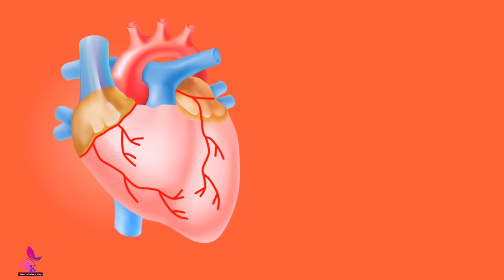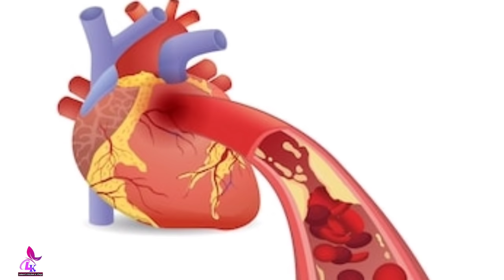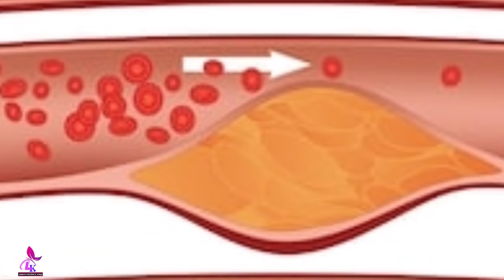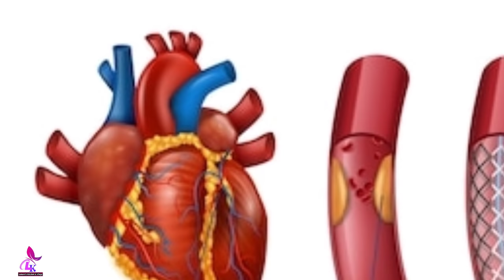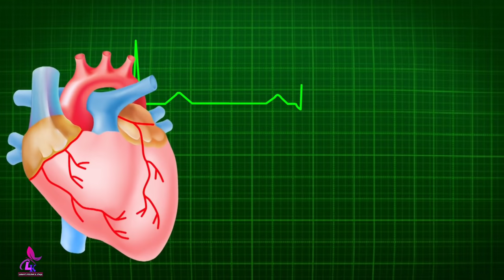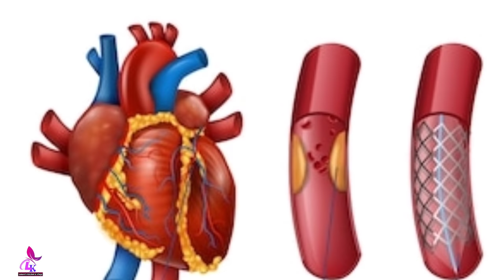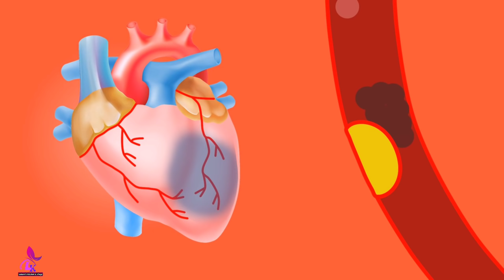মাত্র ১ বার সেবনেই হার্টের ব্লক খুলে যাবে|| হার্টের ব্লকের কারণ ও লক্ষণ|| হার্টের ব্লক দূর করার উপায়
মাত্র ১ বার সেবনেই হার্টের ব্লক খুলে যাবে|| হার্টের ব্লকের কারণ ও লক্ষণ|| হার্টের ব্লক দূর করার উপায়|| Heart Problem and Solution|| Reason of Health Block|| Symptoms of Heart Block|| How to Recover Heart from Health Block?|| Laboni's Kitchen & Vlogs

আজকাল অনেক মানুষ হার্টের রোগে ভুগে থাকেন। আজকে ভিডিওর মাধ্যমে জানতে পারবেন মাত্র ১ বার সেবনেই হার্টের ব্লক খুলে যাবে এমন এক রেমেডি সম্পর্কে।  হার্টের ব্লকের কারণ ও লক্ষণগুলো কি? হার্টের ব্লক দূর করার ঘরোয়া উপায়। বিস্তারিত ভিডিওতে আলোচনা করা হয়েছে। চলুন শুরু করা যাক।

মাত্র ১ বার সেবনেই হার্টের ব্লক খুলে যাবে হার্টের ব্লকের কারণ ও লক্ষণ
হার্টের ব্লক দূর করার উপায়
হার্টের ব্লক খোলার ঘরোয়া উপায়
হার্টের ব্লক খোলার প্রাকৃতিক উপায়
home remedy
clean the heart blockage
healthy heart
preventing naturally
naturally preventing
clear heart problem
heart remedy
healthy life
ayurveda remedy
ayurveda
homemade medicines
fat burner
100+ living
make your heart healthy
how to remove fat from the heart?
how to keep my heart healthy?
keep your heart healthy
home remedy for heart
reduce the heart cholesterol
heart (anatomical structure)
Heart Problem and Solution
Reason of Health Block
Symptoms of Heart Block
How to Recover Heart from Health Block?

rahmanlaboni5813@gmail

যতো পুরাতন দাদ, খাজ, খুজলিই হোক না কেন দূর হবে এক রাতেই|| চুলকানি দূর করার ঘরোয়া ট্রিটমেন্ট| Eczema

৩ দিন খেলেই রক্ত শূন্যতাজনিত রোগ, পেশীর ব্যথা, হাঁপিয়ে যাওয়া, বুকে চাপ ধরা, ক্লান্তি ,দূর্বলতা দূর

জয়েন্ট, কোমর, মেরুদন্ড ও পিঠের ব্যথায় যে ব্যক্তি চলতে পারে না সেও দৌড়াবে|| ক্যালসিয়ামের অভাব দূর

শক্তিশালী এই ৩ বীজ ৩ দিন খেলেই ১০০ বছরের আয়রনের ঘাটতি দূর|| রক্তশূন্যতা-বুকে চাপ ধরা-দূর: